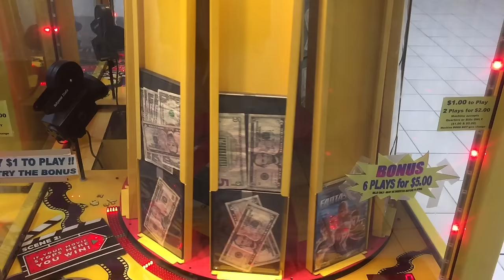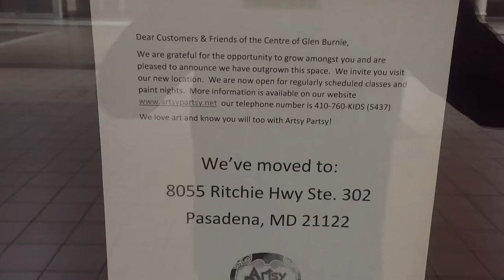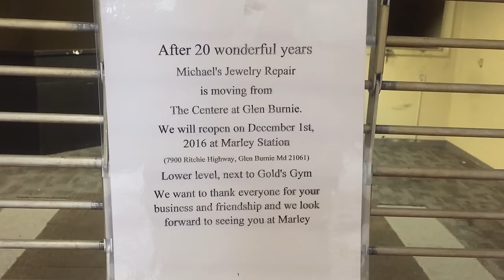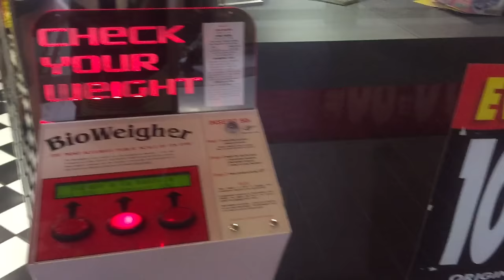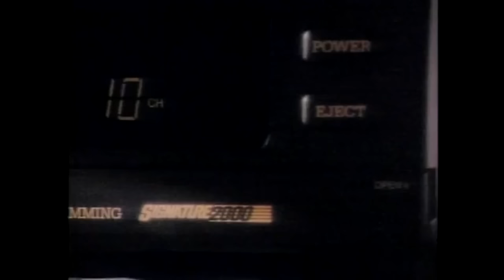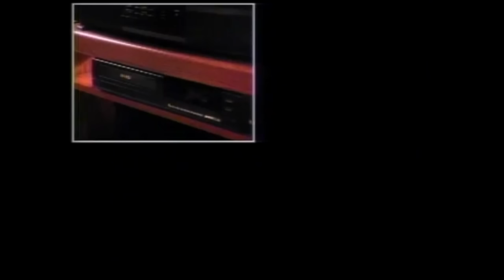DEAD MALL DAYS BEFORE DEMOLITION! (Centre at Glen Burnie)